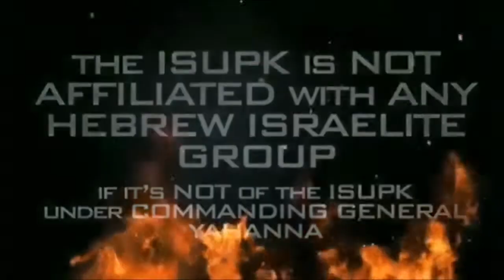THE ISUPK SHOWS THE BLACK, LATINO AND NATIVE INDIAN HOW TO GET JUSTICE